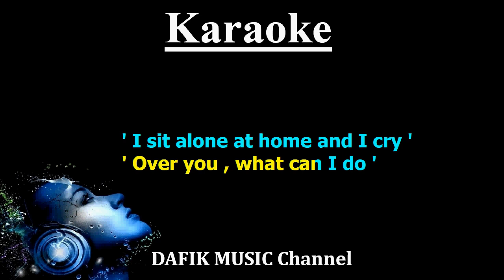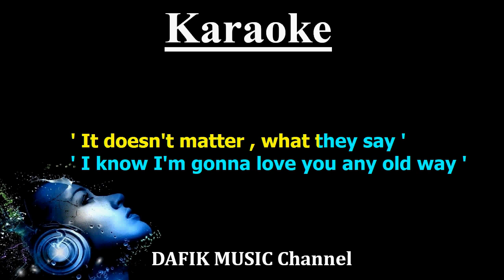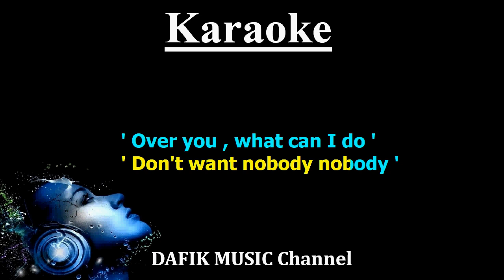Baby It's You (Karaoke) The Beatles/ Male Key F#